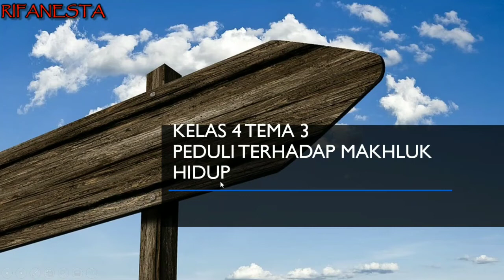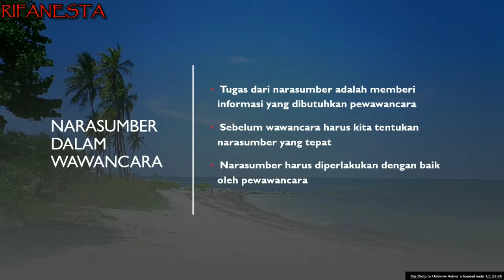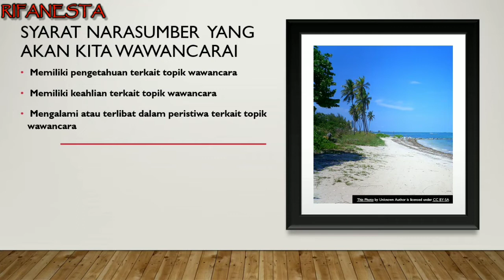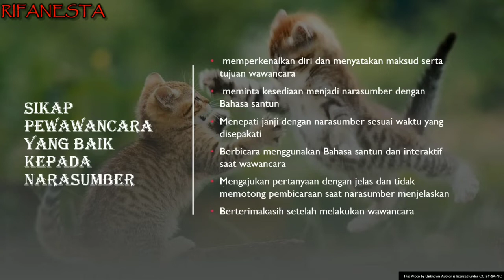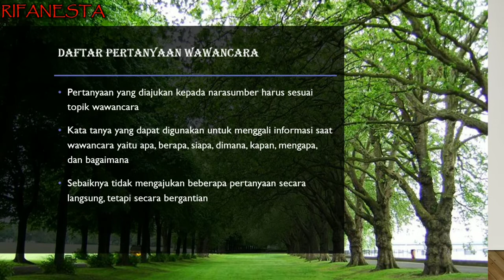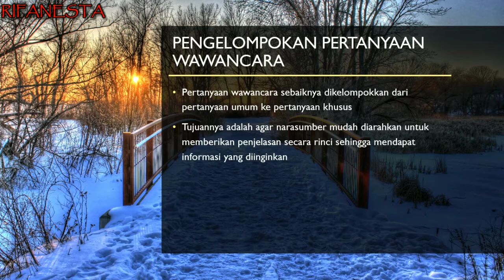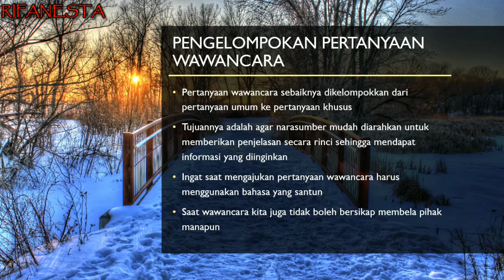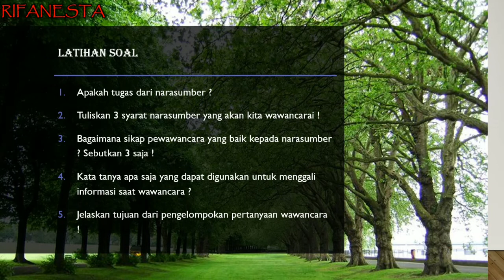Materi kelas 4 tema 3 subtema 2 bahasa indonesia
Materi kelas 4 tema 3 subtema 2 bahasa indonesia. Tentang narasumber dan pertanyaan wawancara